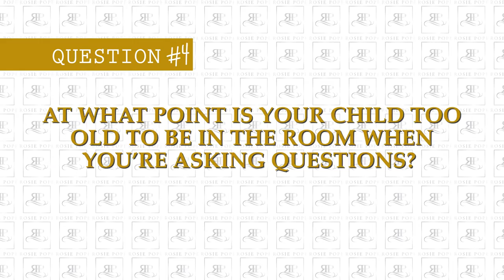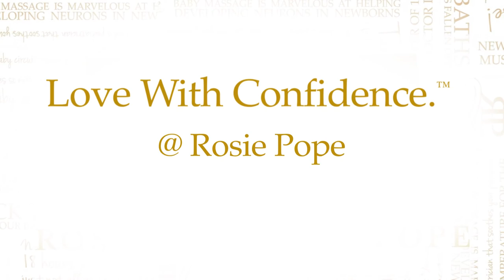The Pediatrician Visit - Conversations with Rosie Pope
What do I ask my pediatrician when I take my baby to see the doctor?  Parents often forget the important questions!  These answers and more are found inside this episode of Conversations with Rosie Pope.  Rosie interviews Dr. Jen to get all of your questions answered and how to get the best use out of your doctor visits.

Have you seen my most recent MommyIQ video?

Shop and Explore the World of Rosie Pope!

Read “The Rosie Report” Blog!